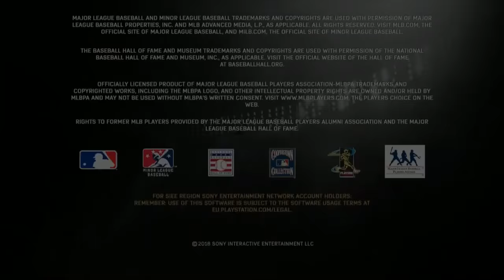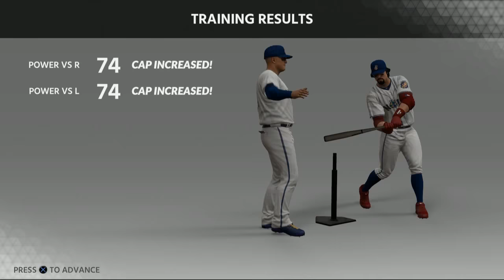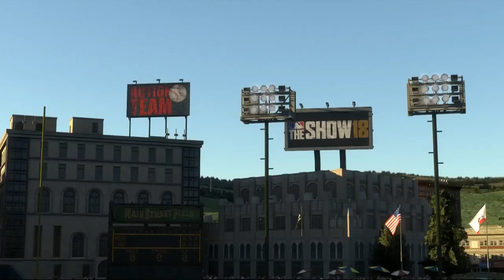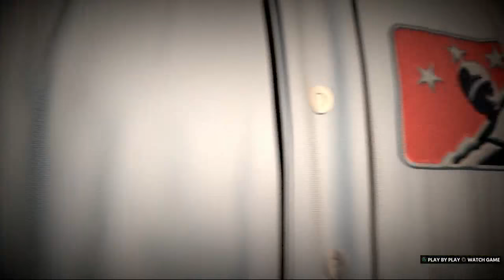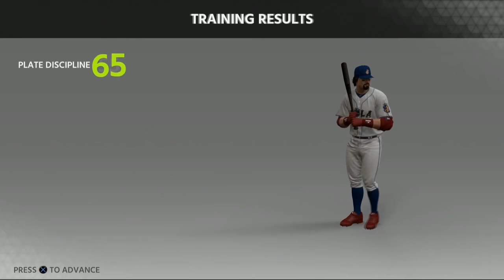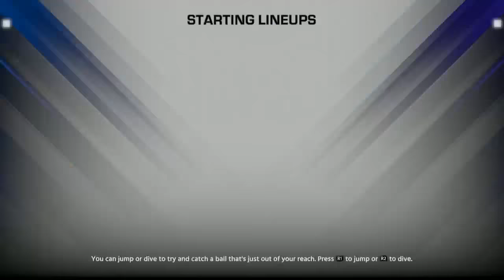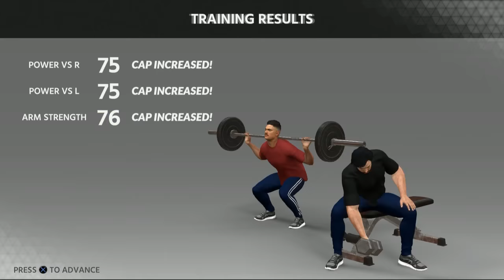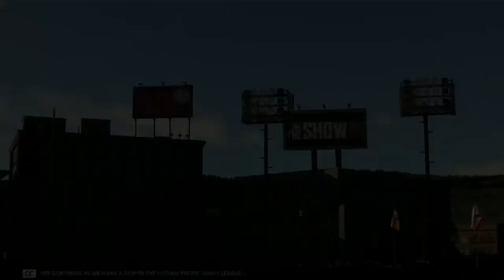MLB Wednesdays Week 73